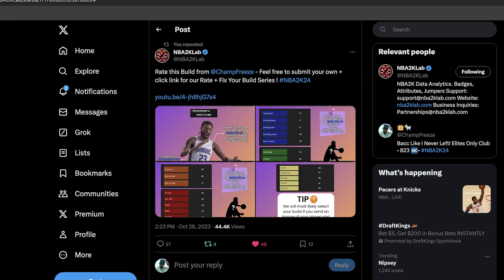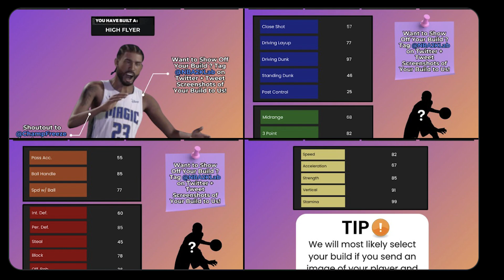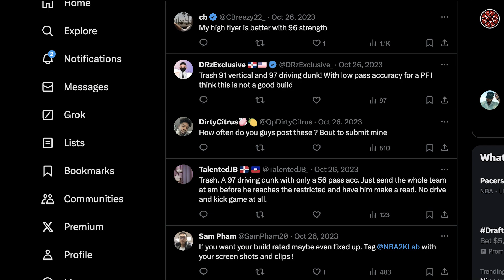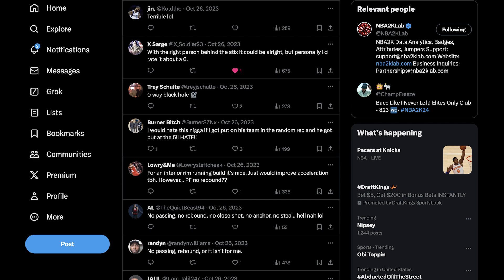I Proved The 2K Community Wrong After They Hated On My KD Build With 2KLABS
WARNING: This Build Is Only For Elite Players. You Need Actual Skills To Use This Build

Twitch.tv/ChampFreeze